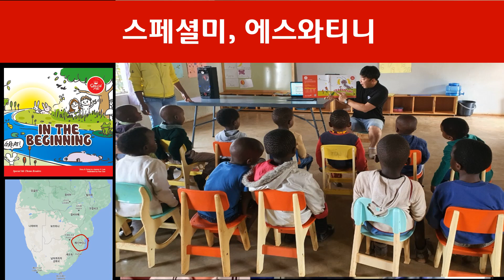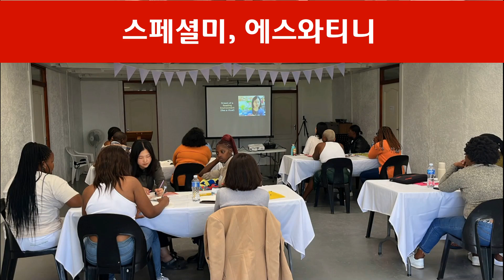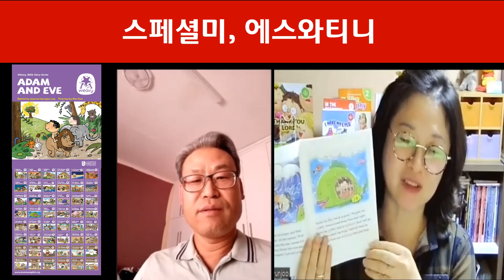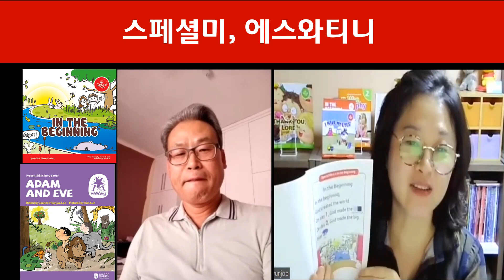스페셜미 인 에스와티니 I 조앤영어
영어성경동화와 통합리터러시